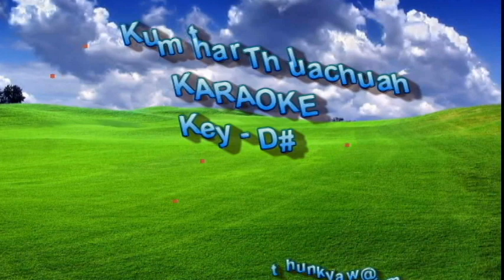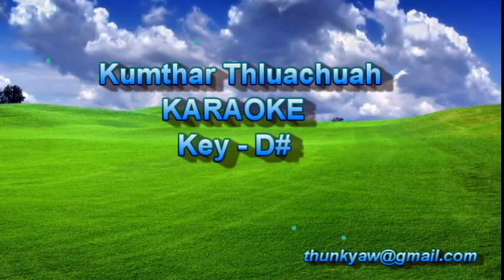Kumthar Thluachuah karaoke II Dawt Hlei Hniang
Kumthar Thluachuah karaoke
Hlasa -  Dawt Hlei Hniang
Key - D#
Mah hla hi a key F a si i a donghnak ah a key a change mi a um i
a sang tuk caah a key pakhat thumh in Edit kan rak tuah piak than mi hna si.